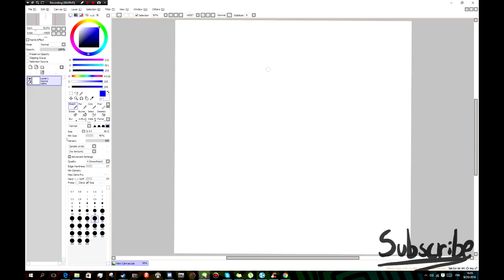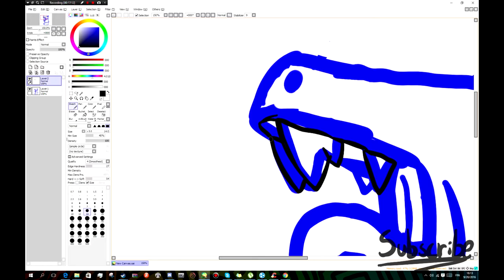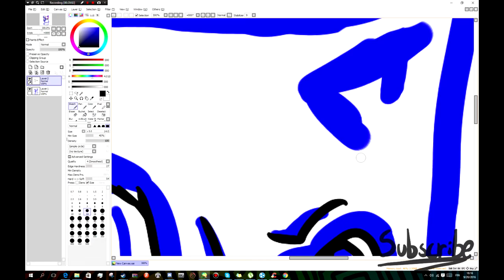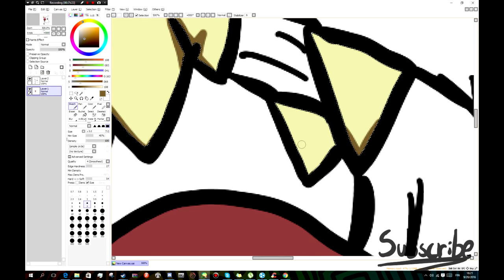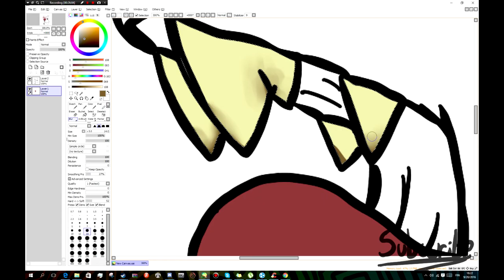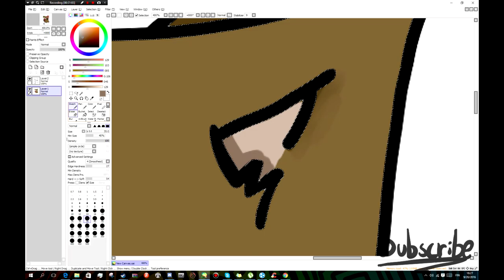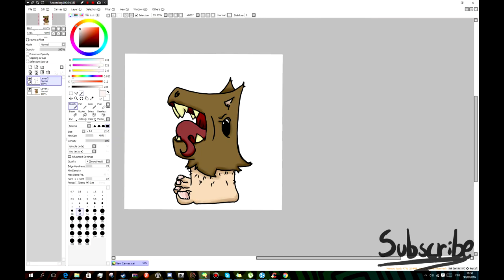Scribble Scrabble #1 [SPEED ART]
im back.

tehee, 10/10 joke

this video totally didnt take the whole day to make, i kinda had to download all of my recording and editing software